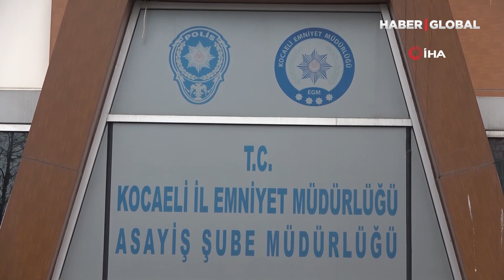Hurcun İçinde Saklandı: Bulununca Polise Kızdı...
Kocaeli'de polis 20 kişilik hırsızlık çetesine operasyon düzenledi. Eve baskın yapan polisler, hurcun içinde kadınları yakaladı. Kadınlardan biri, 'Bulmasaydınız olmaz mıydı?' diyerek şaşırtan bir çıkış yaptı. İşte o anlar...